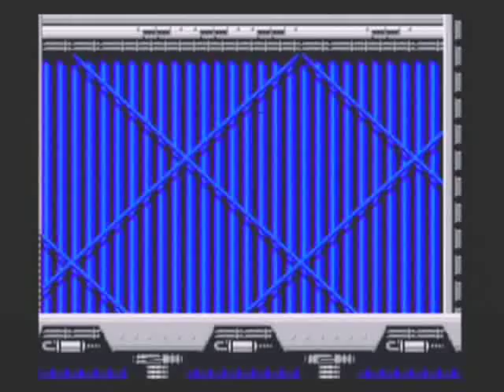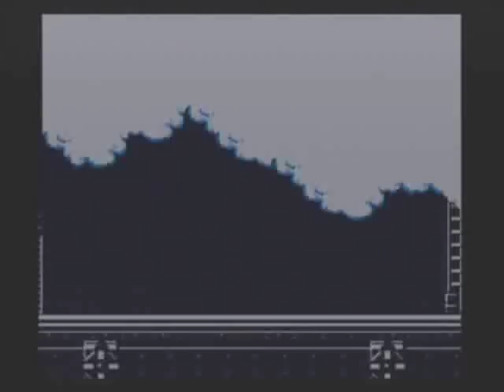Megaman 5: Wily Stage 3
Yay boss rush!
Lend me your power oh strong excali--- hey wait I think I missed the series :P! n-n! Anyways, I tried using the buster a bit more than the last boss rushes, so that the video is a bit of more action packed! SUPAAH MEGAAH BASUTAAAH! XD! (that fits a bit better :o)

Want to join a group? Are you a fan of Megaman? then you should join Megaman Group! X3